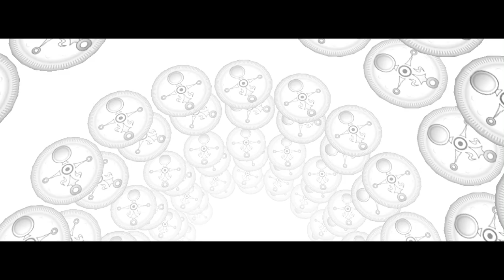The Curse of WoodFall Temple...Majora's Mask Ep.3